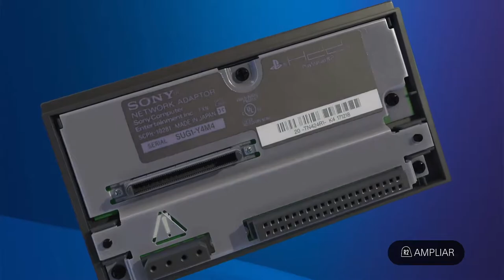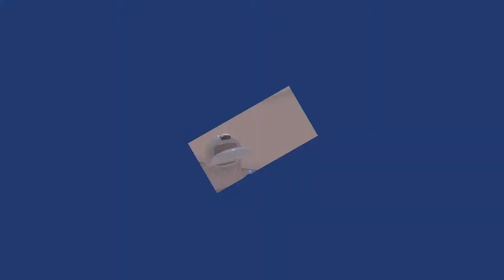Você conhece tudo das gerações Playstation? Nostalgia total!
Todos consoles e acessórios desde o ínico do playstation até hoje! Consoles, acessórios, portáteis e referencias bem engraçadas de jogos, interaja com tudo, bora veeer!

Em breve a parte dois, será que você reconhecerá todos jogos?!